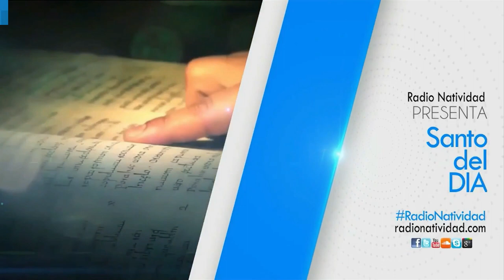SANTO DEL DÍA | Martes, 28/06/2022 Fr. Juan Duque, odm